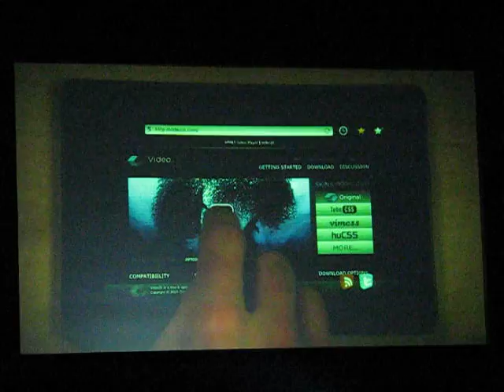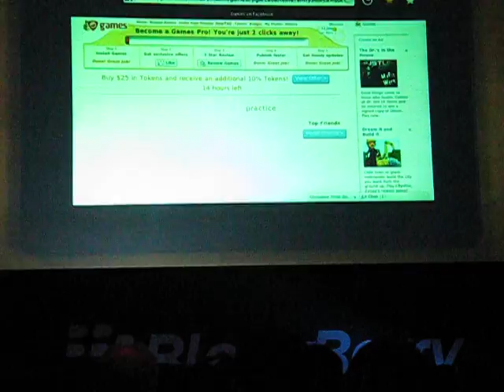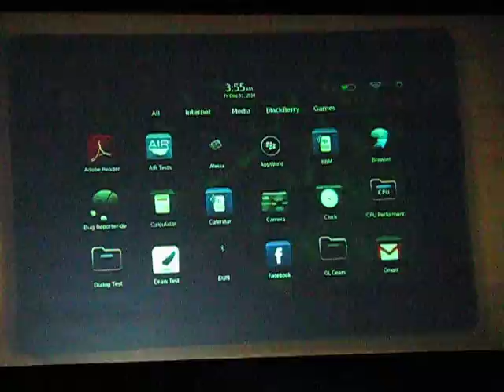Playbook web experience.AVI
playbook official demo, devcon 2011, pdamobiz,xenon_art